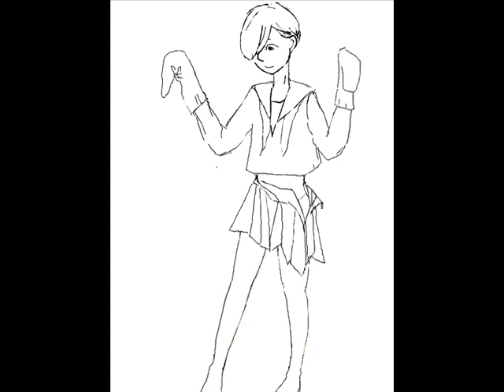変装少年‐幻と夜間飛行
ひとりで部屋に閉じこもって作ってみた。。。

たくさん重ねてみた。。。

すっごく音楽楽しい！